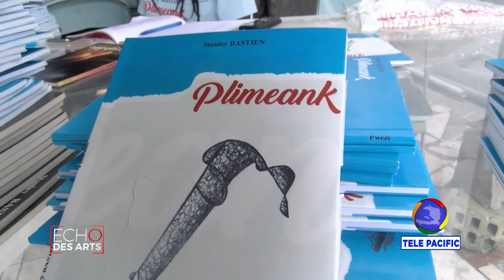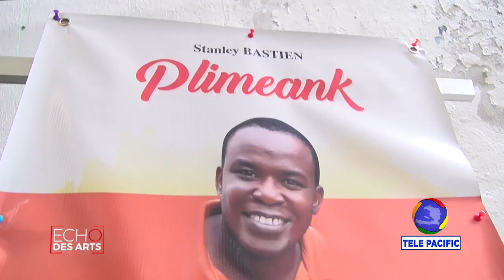ECHO DES ARTS - PAPJAZZ festival Haïti - 19 Janvier 2021